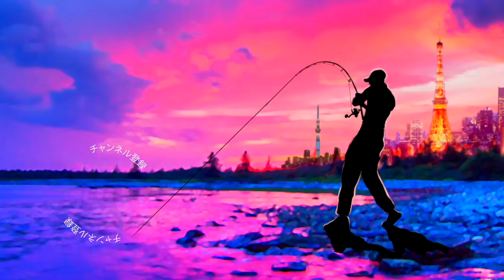【バス釣り】小森嗣彦的亀山湖12ヶ月徹底攻略３月「小森プロが春にミノー、スイムベイトで攻略するポイント完全公開編」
バス釣り！小森嗣彦的亀山湖12ヶ月徹底攻略３月「小森プロが春にミノー、スイムベイトで攻略するポイント完全公開編」って事で前回に引き続き2021の今年は一昨年の台風から微妙に攻め方が変わった千葉県、亀山ダムを1年間掛けて攻略していきまーす！
コンクルージョンも絶好調！いよいよ遠賀川でのプラクティスに出発する小森プロに貴重なお時間を頂き３月春先に亀山ダムで釣れちゃう亀山湖小森嗣彦ガイドに乗船しないと分からない釣れ釣れポイントを完全公開して頂きました！
予想外の寒の戻り、想定外のバイトの少なさをどう考えて行くのか！春にデカバスをプラグで狙うヒントが満載です

2020はジーニアスプロジェクトのグラビアス、ゴライアス！シマノ ではカルカッタコンクエストDCやメタニウムなど中心に釣りを進めましたが2021はダイワのベイトリールも買ってみるかな！？なんて楽しんでおります。

55アップしか釣れない！デプス「コードネームバス」に巨大バスが襲い掛かる衝撃映像